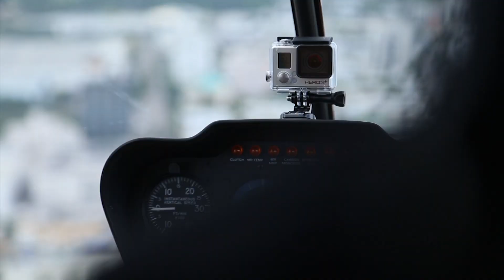Cindy Prado - Helicopter Ride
Hello Beautiful People of The YouTube,

We come once again to bring you Abundance & Things. In this video we get high with Maxim's Hometown Hottie and internationally published model Cindy Prado.

Helicopter ride with NYon AIR, video with The AB)UNDANCE Crew and positive vibes with us. Positive headwear with a smile.

Good Day Every Day, hey!

Music // Polish Girl - Neon indian (Era Extraña)